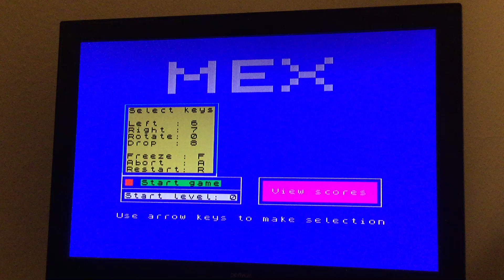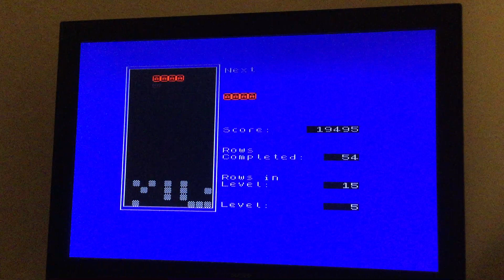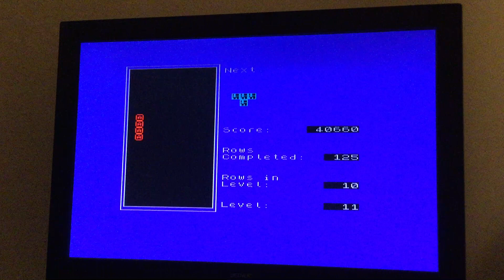ZX Spectrum / Mex 46,350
Mex
46,350
Ian M. Collier, ?